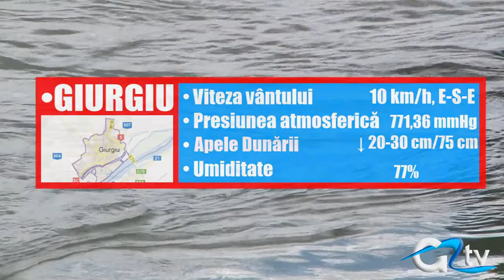METEO 7 OCTOMBRIE